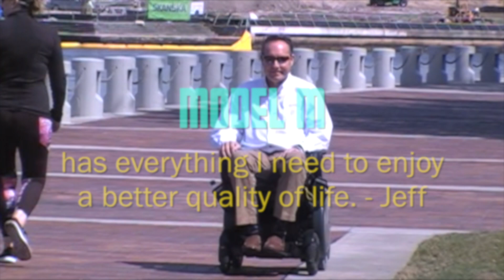WHILL Model M: Jeff W.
[The WHILL Model M is discontinued, However, we do have the WHILL Model C2, F & Ri]

“Model M has everything I need to enjoy a better quality of life”

Jeff in Tampa, FL went from running a Marathon and completing an Olympic Distance Triathlon in 2006-07, to being permanently paralyzed from cancer by early 2008. He used a manual wheelchair before using the WHILL Model M power wheelchair. Watch how Model M has positively impacted his life, and helps him to Always Finish Strong.

Note: Jeff had an extensive test drive with a WHILL Model M demo unit.